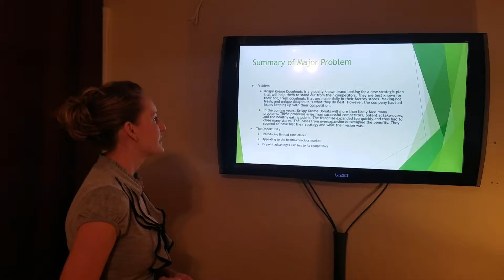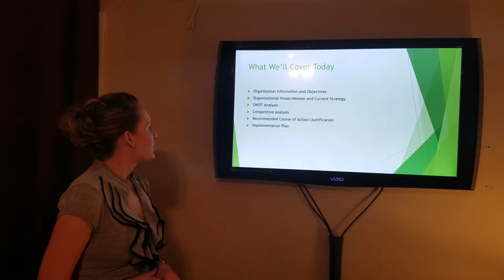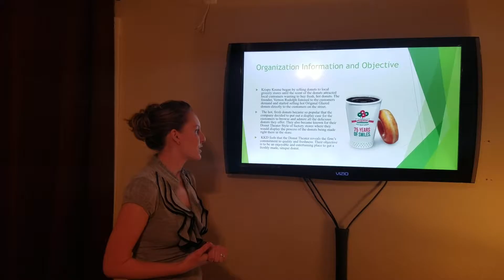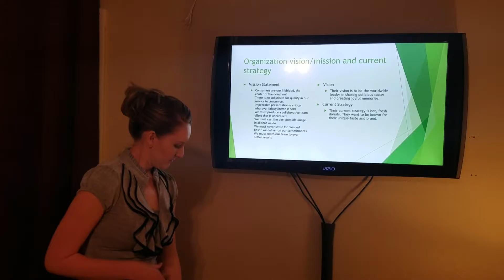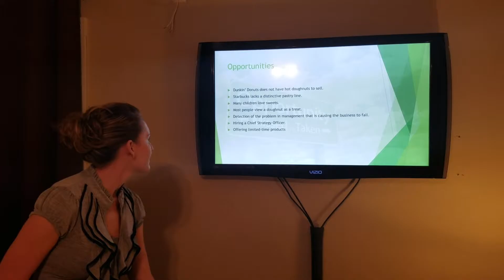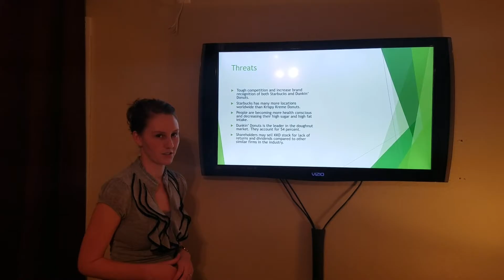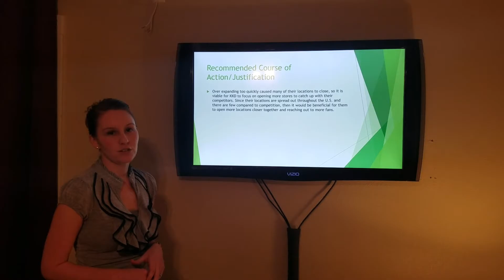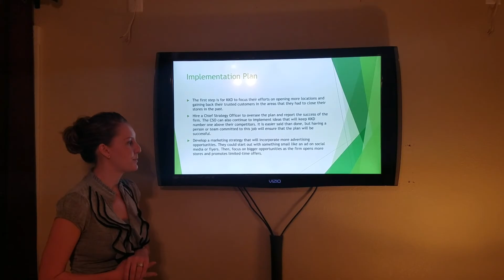Individual Case Analysis